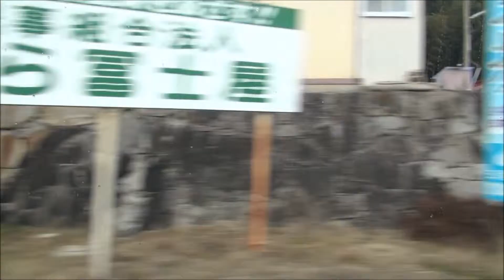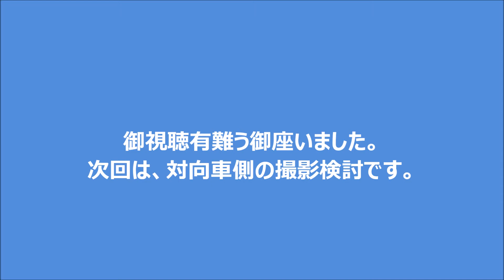愛車の車窓から（車載動画）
今回の動画は、愛車ムーヴカスタムの後部座席からの車窓動画を撮影してきましたので、ご覧下さいね（＾＾ｖ
動画をアップロード後、処理時間が大変に長くなってました（›‹；
感想なども、お待ちしております。